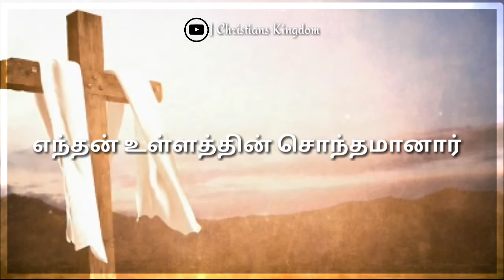Magizhivom Magizhivom | Reenukumar and Rhea | Quarentine mashup | Worship medley | WhatsApp status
Sung by: reenukumar and Rhea